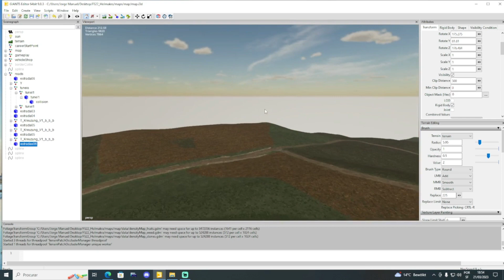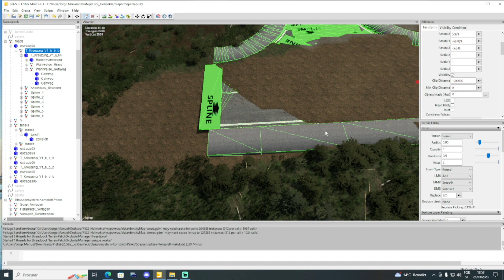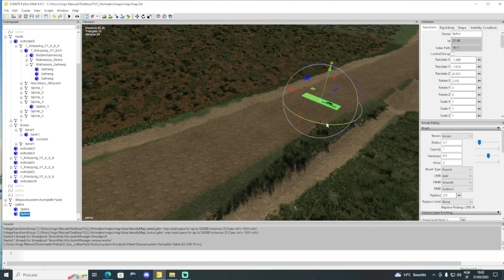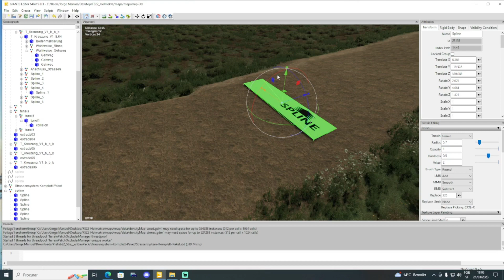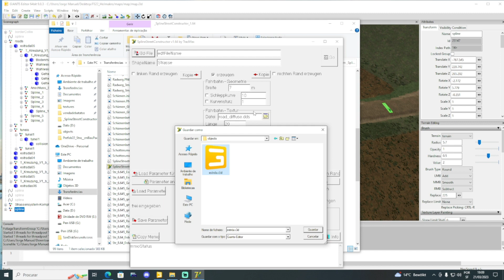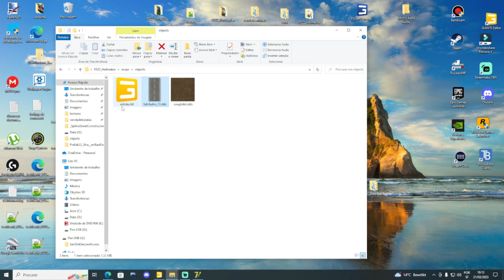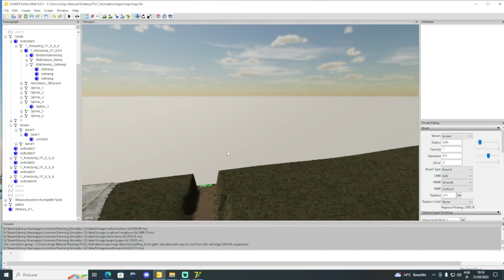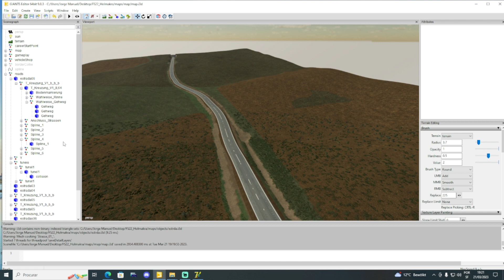FS22 COMO CONSTRUIR UM MAPA DE A a Z -ESTRADAS EM BLOCO -_SplineStreetConstructor_1.64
▬▬▬▬▬▬▬▬▬▬▬ஜ۩۞۩ஜ▬▬▬▬▬▬▬▬▬▬▬▬
  ▓▓▓▒▒▒░░░ LEIA A DESCRIÇÃO DO VÍDEO ░░░▒▒▒▓▓▓
         ▬▬▬▬▬▬▬▬▬▬▬ஜ۩۞۩ஜ▬▬▬▬▬▬▬▬▬▬▬▬

                    CRÉDITOS DO MAPA:

TODOS OS CRÉDITOS DA CONTRUCÃO DO MAPA PERTENCEM AO GRUPO FSPT CRÉDITO DE TPS PERTENCEM AO NONNUS E FS MINERE TOS OS AJUSTES DE ERROS E SUPORTE TECNICO LOST GAMER.
O MAPA SO VAI SER DISPONIVILIZADO PARA APOIANTES DO NOSSO PATREOS...

                       Canais Parceiros!

                   Connect canal do ginaite!

                    PARTENER GIANTS SOFTWARE!
➡CODIGO: GINAITE

Watch:

 • Debris & RudeLies...  ​